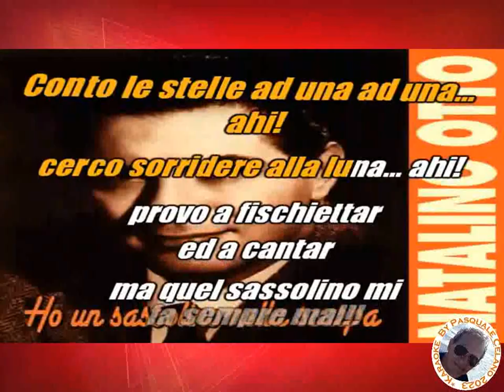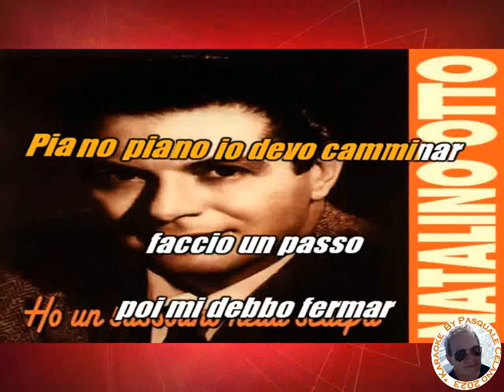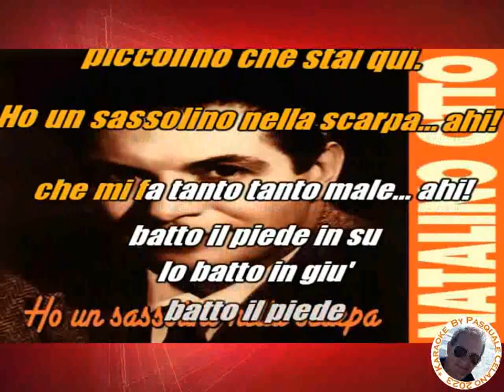Natalino Otto Ho un sassolino nella scarpa KARAOKE FAIR USE